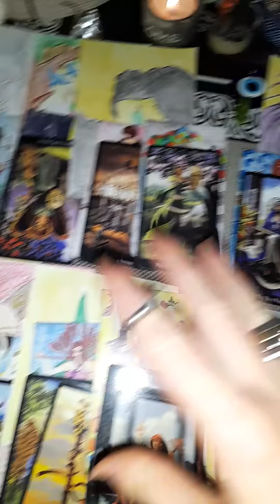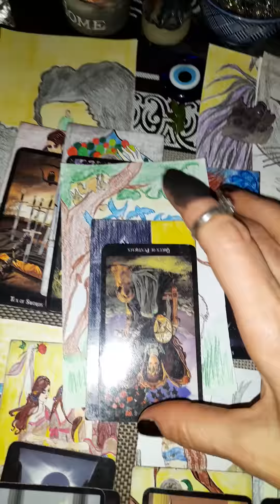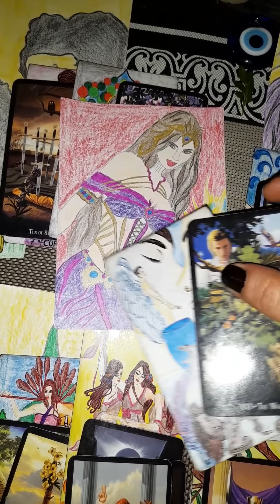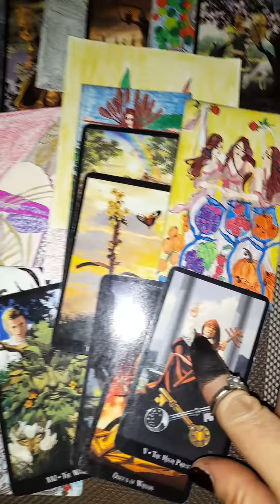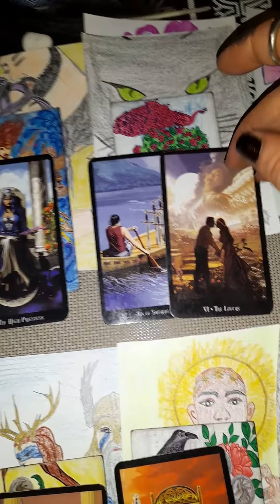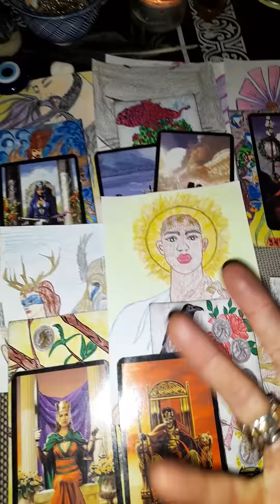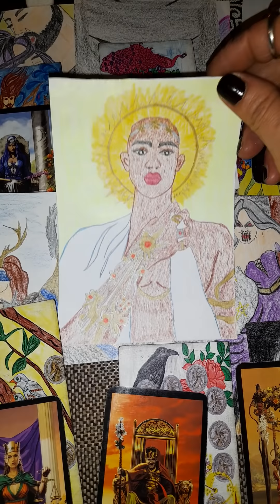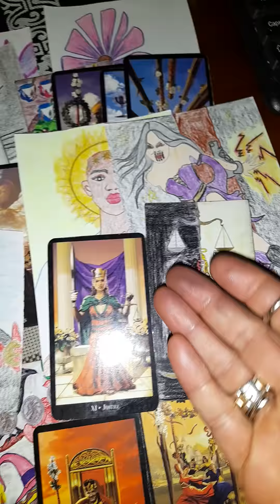Kakav muskarac vas voli♥️♥️♥️Kako vas voli🔮🔮🔮